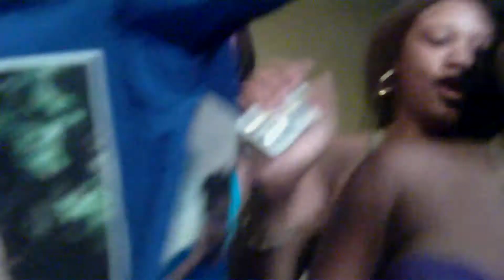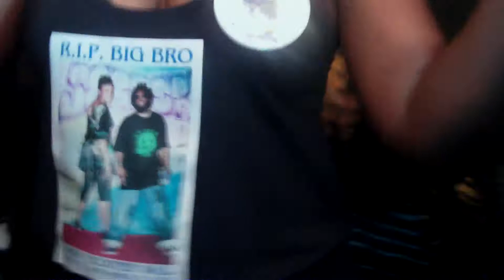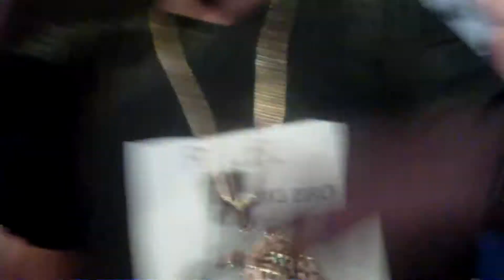tat money cport awards 2010 mrruffles tribute savannah ga 912 cport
tat money bezy b hoover da don cport performance